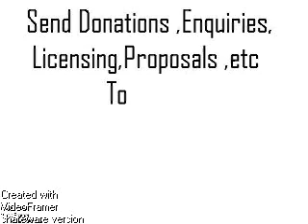Temple of davos 02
serpent goddess